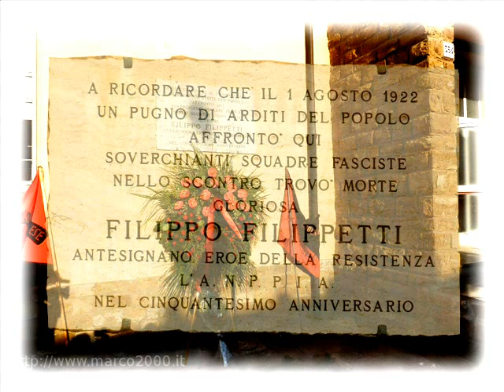Siam del popolo gli arditi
Filippo Fillipetti, giovane anarchico, viene ucciso il 2 agosto 1922 dai fascisti mentre si oppone, assieme ad altri antifascisti, ad una spedizione punitiva contro Livorno.
Il 2 Agosto 1922 un gruppo di giovani antifascisti, tra i quali alcuni anarchici, ingaggia uno scontro armato nei pressi di Pontarcione con i camion dei fascisti di ritorno dall'aver assassinato i fratelli
Gigli la sera prima. Muore nella sparatoria Filippo Filippetti, membro degli Arditi del Popolo, sindacalista dell'USI per il settore edile.
Dopo un crescendo di aggressioni compiute dai fascisti nei confronti delle organizzazioni del movimento operaio, sedi sindacali, politiche e culturali, e singoli militanti, con decine di morti fra gli antifascisti, i sindacati indicono uno sciopero generale ad oltranza per fermare le violenze.
I fascisti, finanziati da agrari ed industriali, armati dai Carabinieri e dall'Esercito, protetti dalla monarchia e dai circoli militari e clericali, aggrediscono le roccaforti operaie, ma sono dovunque
respinti.
Livorno è uno dei centri dello scontro; militanti anarchici socialisti e comunisti cadono sotto il piombo fascista, ma nei quartieri proletari si resiste all'invasione.
Solo quando la CGL e il PSI, sperando in un ennesimo compromesso, si ritireranno dalla lotta il Governo potè aprire la strada ai fascisti mandando Esercito e Carabinieri a disarmare gli oppositori,
sostituendo gli amministratori di sinistra con commissari prefettizi.
In uno di questi scontri cadde Filippo Filippetti.